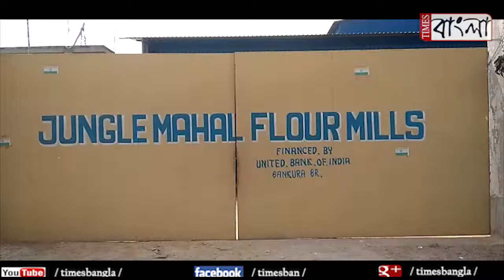31 labor terminated from Flour Mill at Jangal Mahal